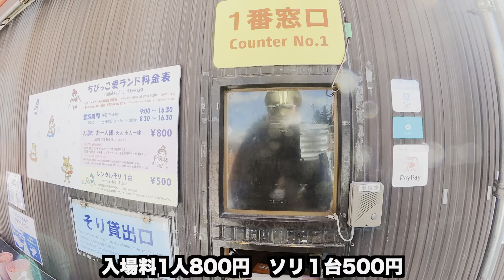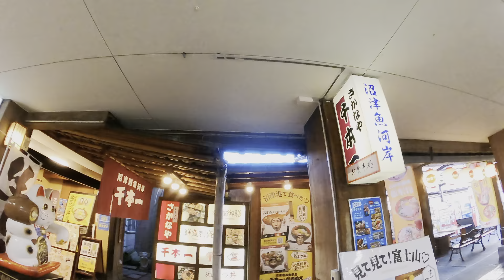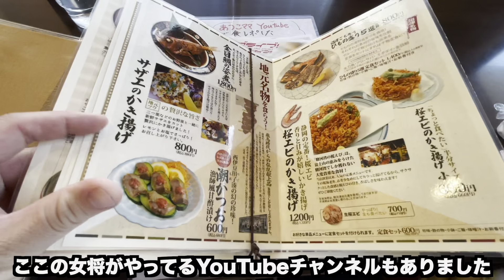東京から日帰りの旅！ふじてんスノーリゾートでソリすべりからの沼津で海鮮を食う！デザートはイチゴ食べ放題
今回は去年の12月に日帰りで行った山梨と静岡の動画です。
子連れの雪遊びにはもってこいな「ふじてんスノーリゾート」
都内から１時間半ほどで行ける手頃なゲレンデです。
12月の雪が降った次の日を狙って行き、見事にギリギリ滑り込みセーフで雪を楽しめました。
お昼頃で上がって沼津に海鮮を食べに行きました！
その後は前回行ったことがあるいちご狩り会場で30分食べ放題を堪能しました

↓「江間いちご狩りセンター」30分食べ放題いちご狩り